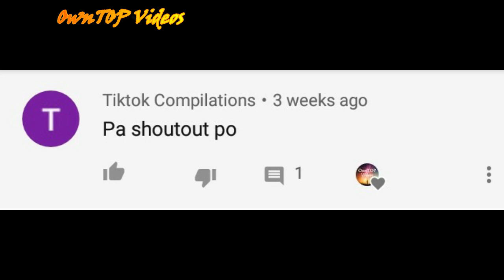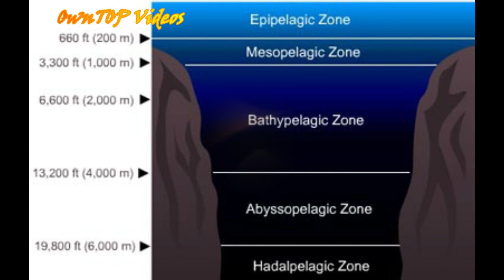6 na Pinaka Kakaibang Hayop na Naninirahan sa Kailaliman ng Karagatan | Deep Sea Creatures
Ang Channel na OwnTOP Videos ay hindi hangad na manira ng kapwa. Bagkos ay magbigay ng mga munting kaalaman at Tumalakay sa mga Nangunguna Patungkol sa Agham, Sining, Geograpiya, Biograpiya, Kalikasan, Hayop, Katotohanan, Pangyayari, Alamat, Misteryo, Katatakotan, Lugar at Pinaka hindi maipaliwanag sa Mundo. Para sa mga kabataan na nagnanais ng Karagdagang Kaalaman at magbigay ng mga kawili wiling mga topic at mga videos, para sa mga Kababayan nating mga OFW na Naiinip at Nahohomesick. Kaya kung Gusto mo ang mga ganitong mga Topic ay inaaanyayahan kitang Manood, Magsubscribe, Maglike at Magshare ng aking mga Videos at asahan mo pa Kabayan na mas pagbubutihin ko pa upang mas lalong maging Kawili wili ang ating mga topic. Lubos akong NagpapaSalamat sa inyo.

RELATED CHANNEL
Archlight Media
Kaalaman
Tinagalog
ClarkTV Facts
Jp Amazing Stories
Alamin Mo
LeonMata Tibi
Tinig PH
Bulalord
Pinoy Mysteries
Win YT
Maki Trip
Marvelous Facts
Curious Pinoy
iJUAN TV
Historya Channel
Tuklas TV
TALAKAYIN NATIN

Wowowin
BITAG OFFICIAL
Ja Mill
Rated K